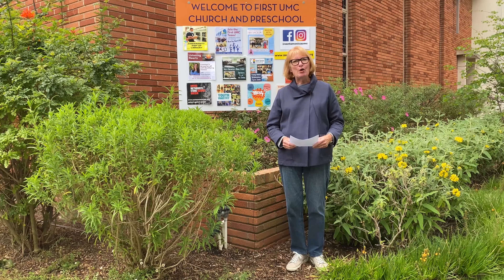Sunday Heads-Up with Rev. Patricia Farris, for April 18, 2021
Participate in worship here on our YouTube Channel or the livestream on Facebook on
Sundays at 10 a.m.